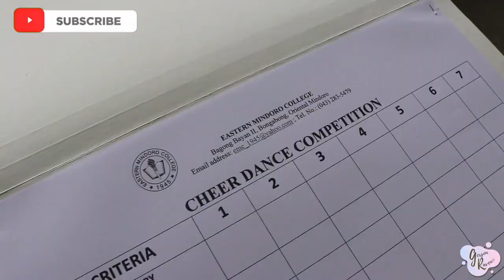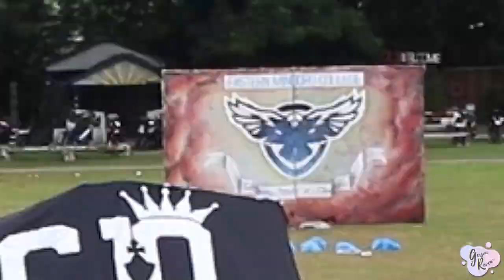A Day in a Life of Gerson Raven (Vlog#4)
First of all, thank you Eastern Mindoro College for inviting me sa inyong Schoolympics 2019 Cheerdance Competition, sobrang nagenjoy po ako, yay! Second, Salamat sa aking mga beshiecorn at bebecorn, na patuloy na nanunuod ng aking mga videos kahit minsan wala itong kakwenta kwenta. HAHA! WAG KALIMUTAN MAGSUBSCRIBE MGA BEBECORNS!

“Randomantic”
Composed by: Thyro Alfaro and Yumi Lacsamana

Produced by: Thyro Alfaro
Arranged by: Thyro Alfaro